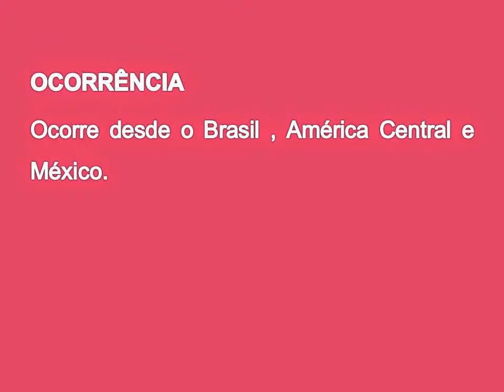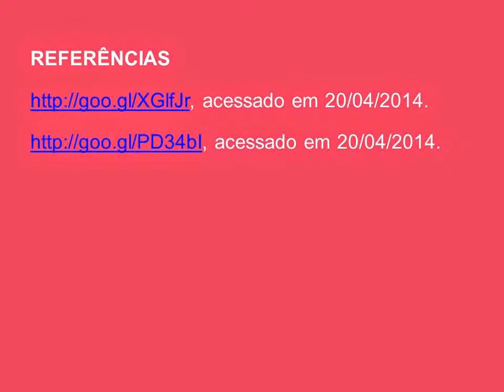Dione moneta (Hübner, 1825)